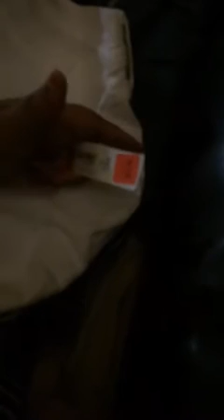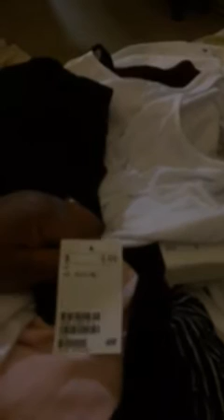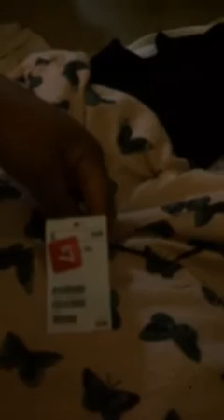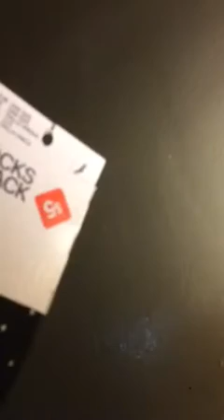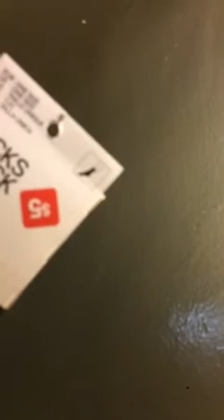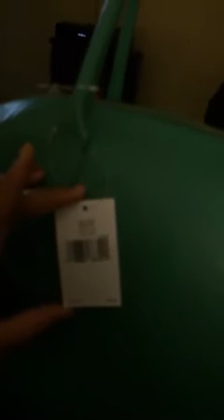Mini Haul editorial By : Brownie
TJMaxx,Marshalls,OldNavy,H&M,Muah😇😇😇!...